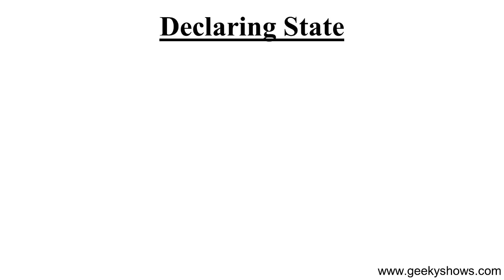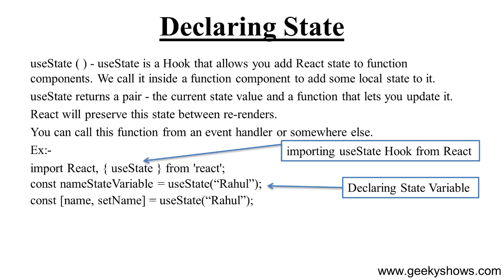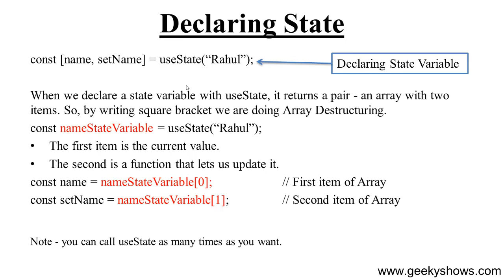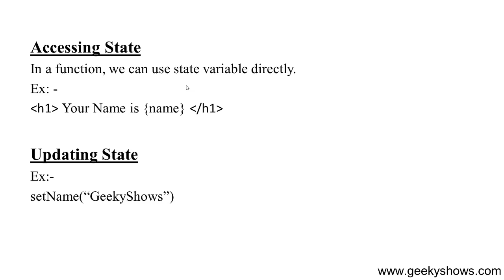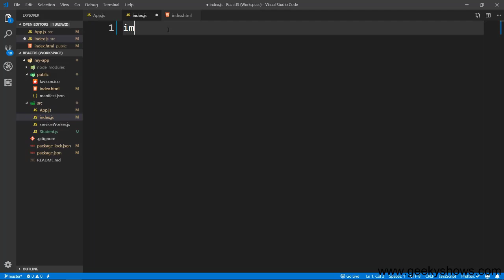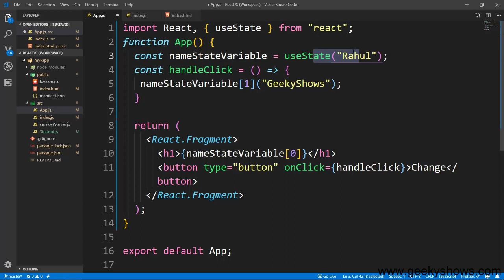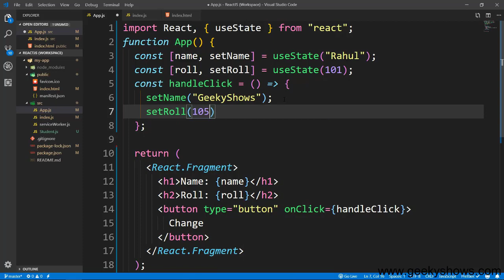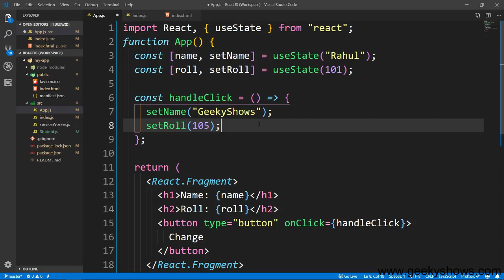useState Hook in React JS (Hindi)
useState Hook in React JS